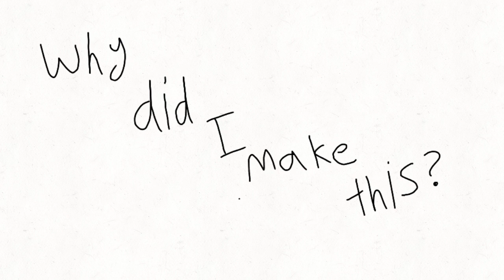easter special I guess.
big ol bunny

I'm sorry. I know this meme is already over used lol

I just can't un-hear it.

it always switches from

big ol bunny

to

pico funny

for me. lol.

the song is: Philly (from Friday night funkin'. duh)

fnf is by Ninjamuffin. I think that's the developers name? I don't get enough time on the internet to actually see who the game is by 😅

but ye. happy easter y'all. ✌️